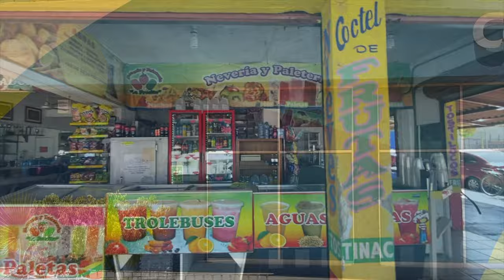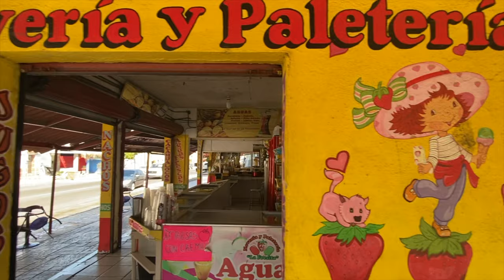La Paz, Mexico, Color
Capturing the colorful spirit of Mexico in La Paz.